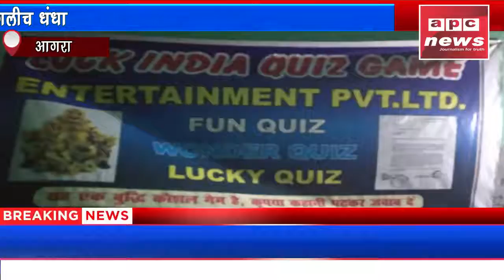थाना रकाबगंज के छीपीटोला में धड़ल्ले से संचालित है अवैध लॉटरी संचालक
आगरा

ताज नगरी आगरा में फिर शुरू हुआ लॉटरी का गलीच धंधा

लकी इंडिया के नाम से लोगों में परोसा जा रहा है लालच का जहर

 छीपीटोला सब्जी मंडी के अंतर्गत गुप्त जगह पर संचालित हो रहा है लॉटरी का अवैध कारोबार

लॉटरी की पर्चियां और संचालन का स्थान सोशल मीडिया पर हुआ वायरल

दबंग लॉटरी संचालक खुलकर कह रहा है पुलिस को जाता है अवैध लॉटरी के धंधे का पैसा

आगरा पुलिस प्रशासन मूकदर्शक बनकर लॉटरी संचालकों को दे रहा है संरक्षण